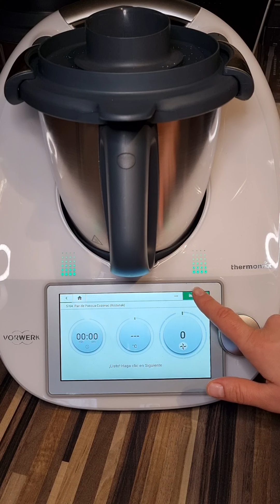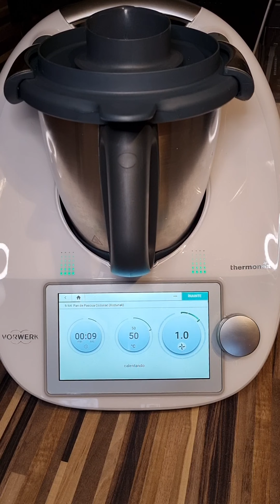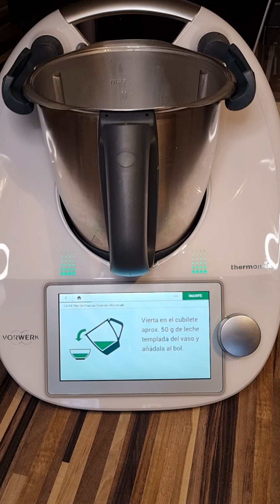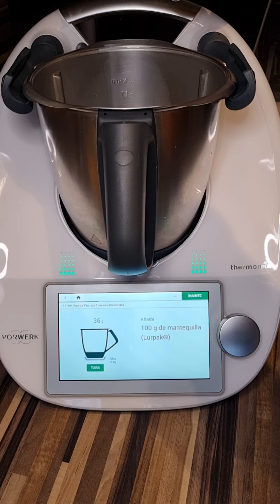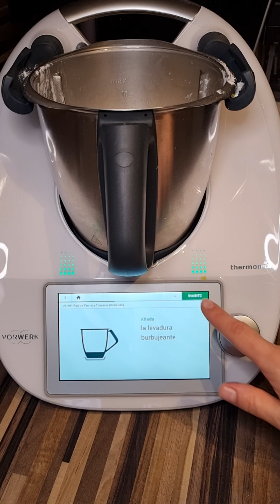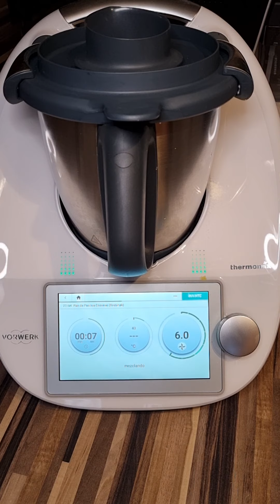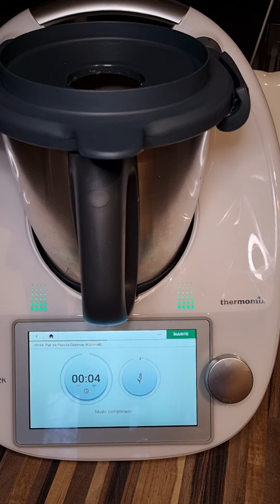Aluat pentru cozonac la Thermomix după rețeta spaniola